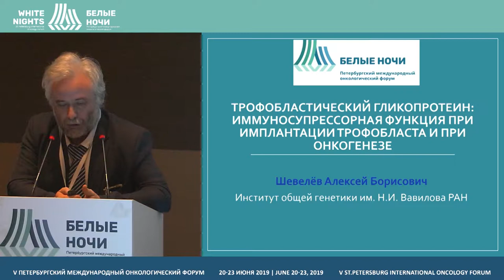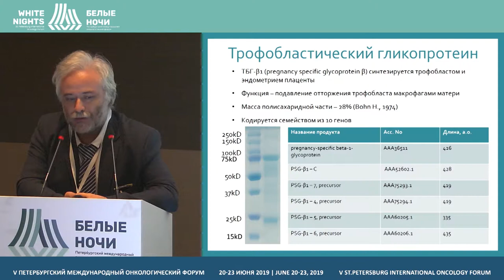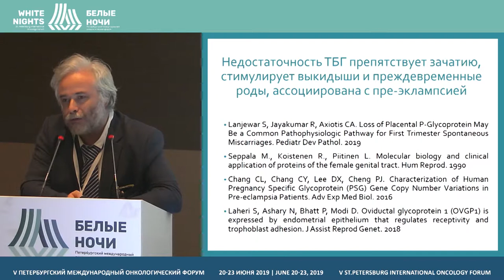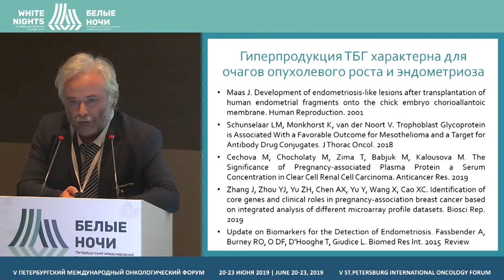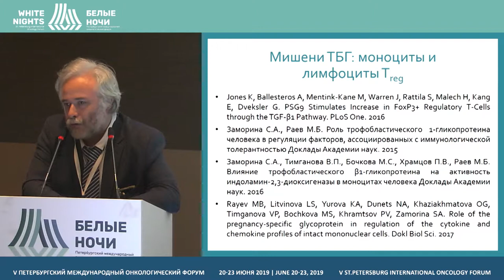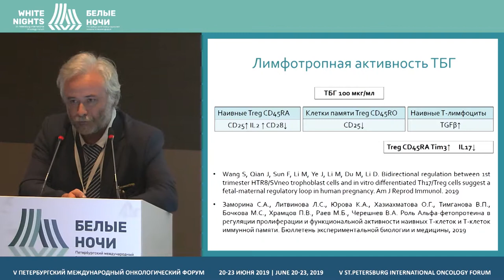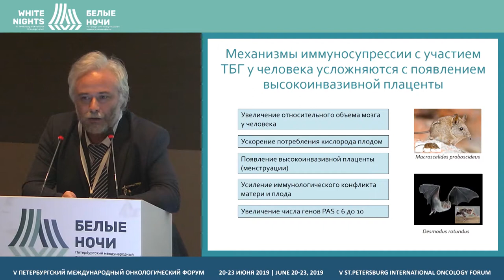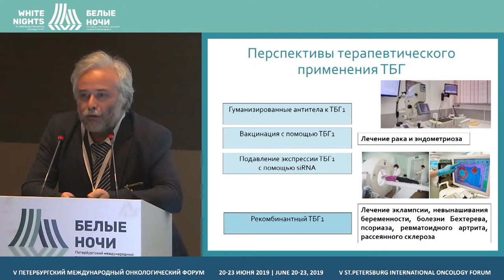Trophoblastic glycoprotein (Alexei Shevelev)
Trophoblastic glycoprotein: immunosuppressive function during trophoblast implantation and oncogenesis
Alexei Shevelev, Vavilov Institute of General Genetics, Moscow